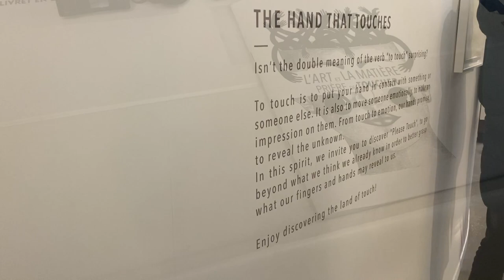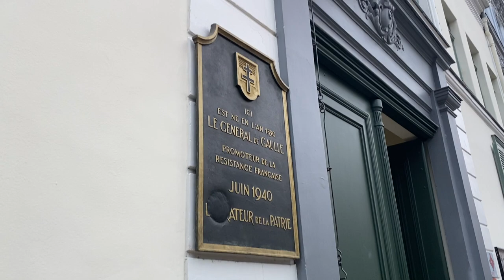Explore Lille: Charles de Gaulle's Residence Revealed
Spend the day with me in Lille, France, as I sample Charles de Gaulle's favorite childhood pastries from Meert, and explore his childhood home.

Plus, I explore the third largest museum in France, the Palais des Beaux-Arts, and try Aux Merveilleux de Fred's famous cakes, before checking out Lille's nightlife scene!

Music: Twilight Hour/Martin Klem, Les Champs Elysees, No 19 in Cmajor/ Traditional, Winter Solstice/ Gavin Luke, I Fold/ Gavin Luke, This Was Fun, Gavin Luke, Waltz Op. 39/Traditional, Ray of Light/Duckmaw, Are You Happy Now?/The Big Let Down - Courtesy of